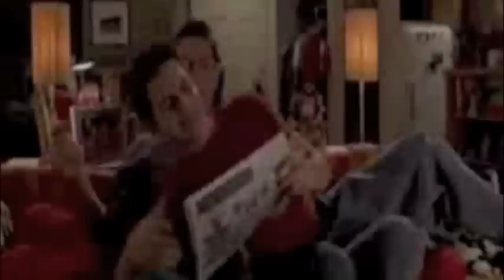Queer as Folk - Michael and Ben - I Do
'I do' is one of the greatest declarations of love. The song "I Do" by Westlife is a beautiful rendition of that declaration. I thought the song fit perfectly with Michael and Ben from Queer as Folk; their love and commitment to each other is so wonderful. They are truly one of the greatest couples on television ever.